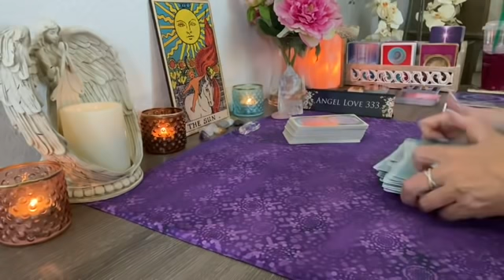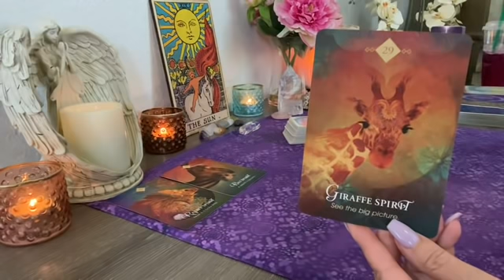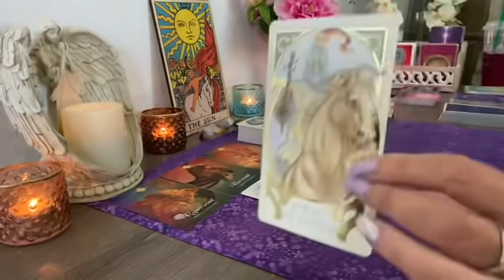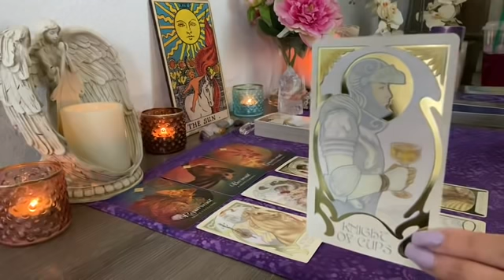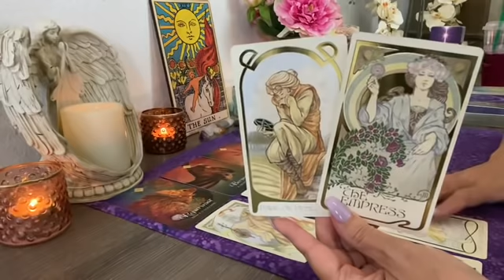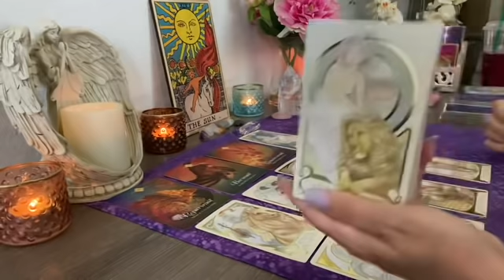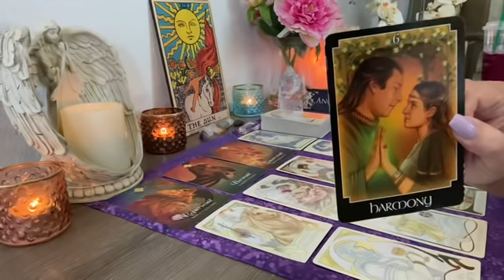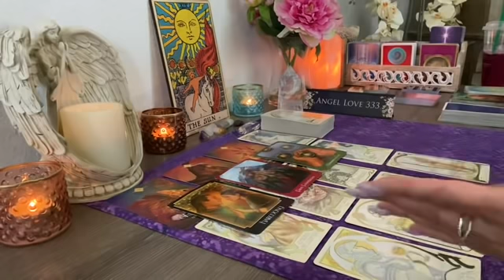Pisces💖✨No stopping you now! You deserve this happiness!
Multiple winners! Next giveaway will be scheduled for the end of July